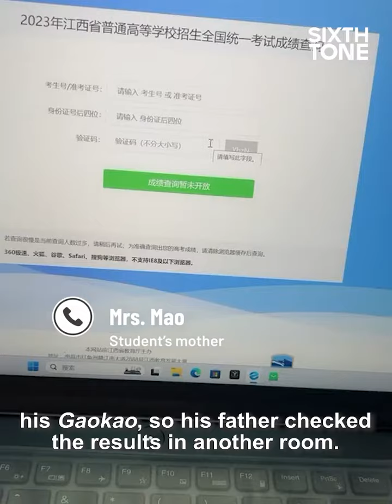Emotions Run Wild As Gaokao Results Released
The results of the 2023 Gaokao, China’s national college entrance exam, are out and it’s been an emotional time for students and their families nationwide.